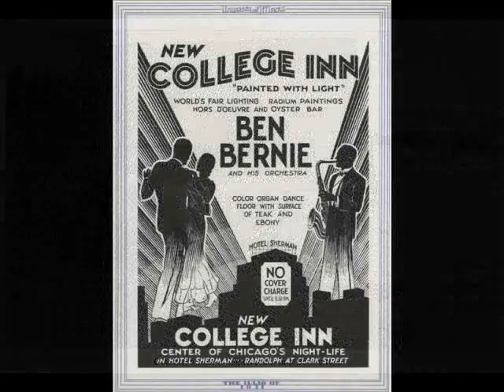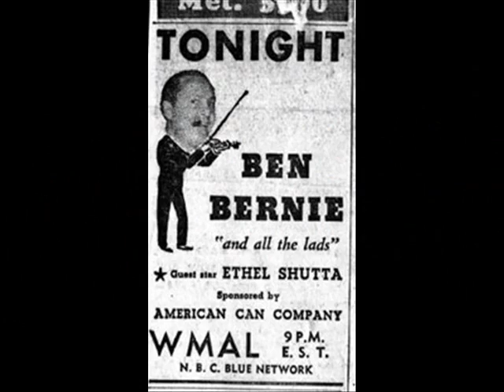Ben Bernie and his Orchestra - Borneo - 1928.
Vocals by Scrappy Lambert & Billy Hillpot.
Recorded: New York, March 22, 1928.